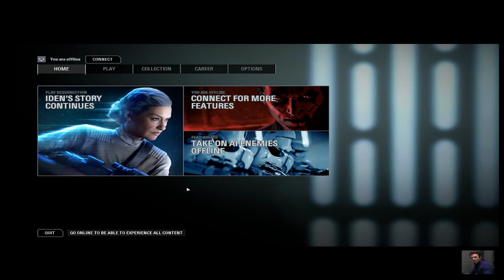This is more fun than I expected - Star Wars Battlefront II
And of course, I don't have internet connection. That's probably why I found it fun xD
I'm surprised my laptop could take this type of game. But as this was mostly low graphics I won't be surprised if it goes back to the repair shop again if I play it for a few hours straight... If my laptop doesn't catch fire first xD